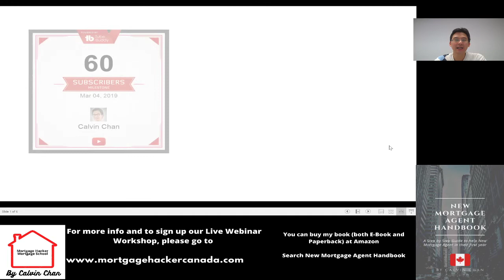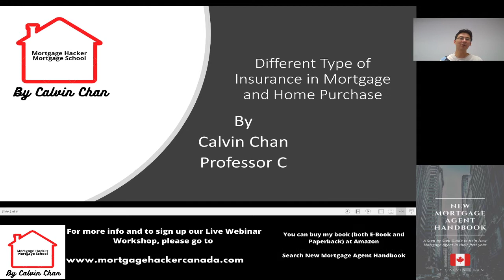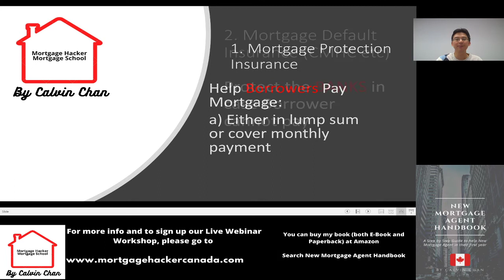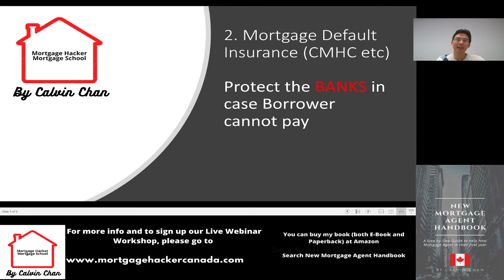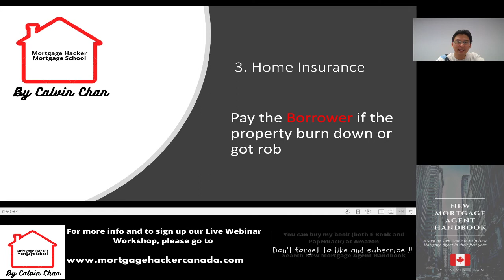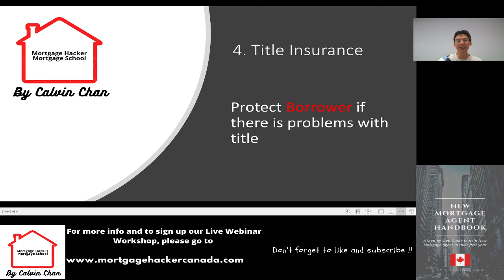Insurance and Mortgage. Which Insurance You Need when Buying a House??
Default Insurance, Mortgage Life Insurance, Title Insurance…..  what are they? What is the differences between them?  Who needs it?  Who is it protecting?  Well, I will tell you all about it in this video.

If you like this video and my other YouTube videos, you will like my Monthly Live Webinar Workshop. Detail of the Webinar as well as to Sign Up, please go

You can also found my book in Amazon, called New Mortgage Agent Handbook. You can click this link to go directly to Amazon.
E-Book (read from Kindle, a free app)

Calvin Chan
Mortgage Hacker Online Mortgage School
I'm Calvin Chan, aka Professor C, a veteran Mortgage Agent in Canada. In this channel, I am going to teach new mortgage agent to make more money and faster. I have an in-depth understanding of the banking and mortgage industry in Canada, having worked in this field for over 20 years. I had worked in all 5 main stream banks, as well as HSBC and had won numerous awards in my career, including 7 straight years of Achiever Awards, and is consistently among the top 5% producer in Canada. I am also very knowledgeable on alternative financing, including private mortgage fund and Mortgage Investment Company Fund. I am the founder of Mortgage Hacker Online Mortgage School and I am the host of this Mortgage Mentoring Channel on YouTube. We provide various different courses for you to learn about mortgages and how you can make more money and faster as a mortgage agent and broker. From our live small class webinar online courses, our online mortgage video courses series to our face-to-face in person classes, there will be at least one type that can help you.